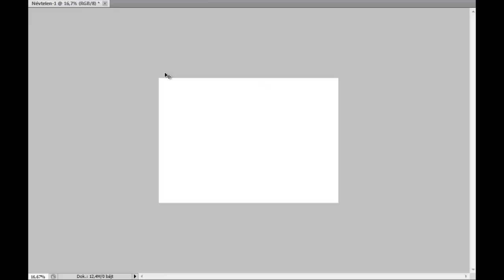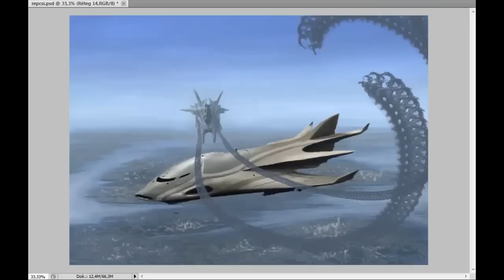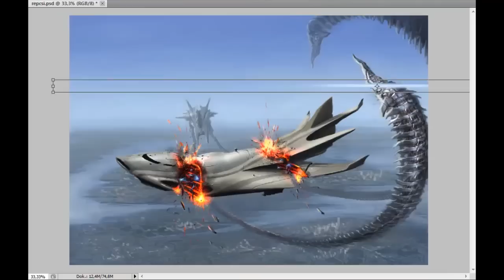Plane Disaster Digital Painting - By: Mihály Nagy